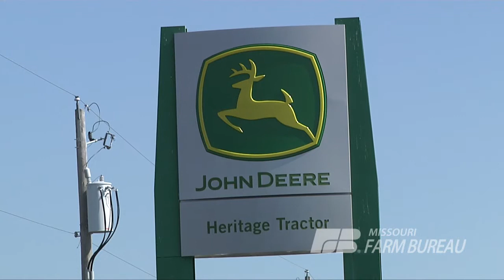John Deere Lawn Tractor Winner - 2013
Congratulations to David Breshears from Benton County who picked up his new John Deere lawn tractor!